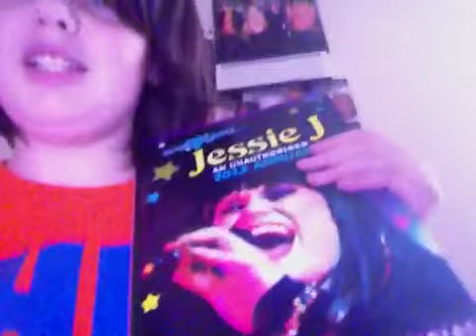Who u are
Singing who you are by Jessie j